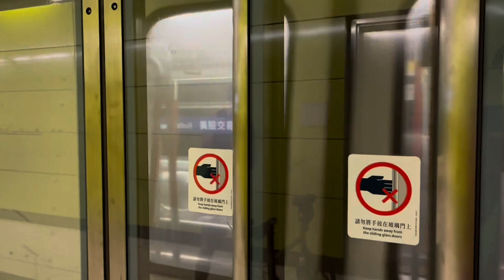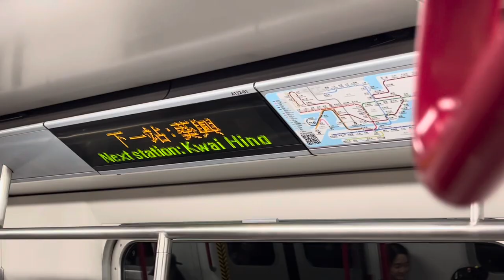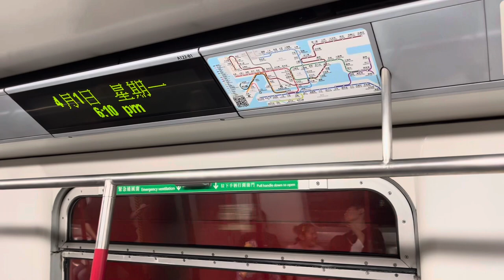[中途停留]港鐵TWL M-train A122 荃灣至美孚(慳電模式行車片段)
1-4-24(一)復活節，車序:040
本身就係快手，但搭到美孚就中途 train hold左成2分鐘。